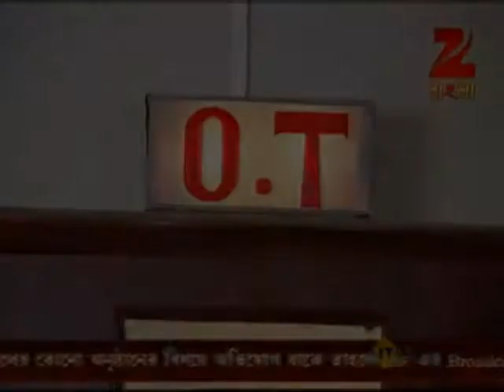Saat Paake Bandha - Bangla Serial - Best Scene - Oindrilla,Vikram Chatterjee - Zee Bangla